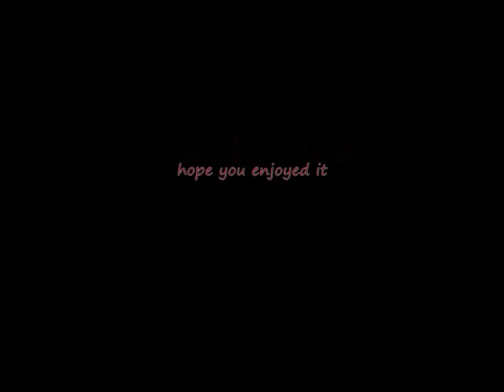chase young - missing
woop woop! my second vid.
its a chase young tribute (no duh)
i am a huge chase young fangirl so i guess... just enjoy ^_^